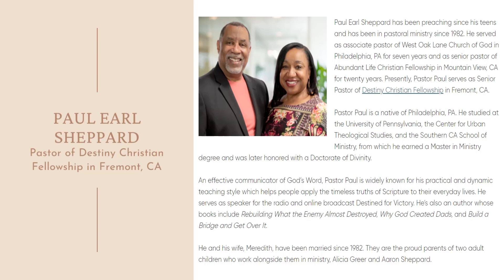Dr. Paul Sheppard - Kingdom First Living - Part 2